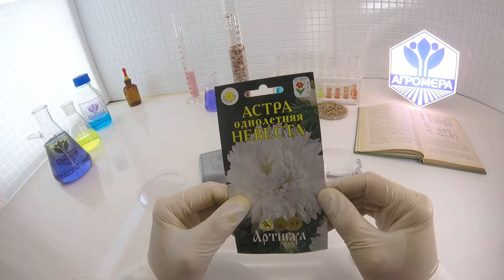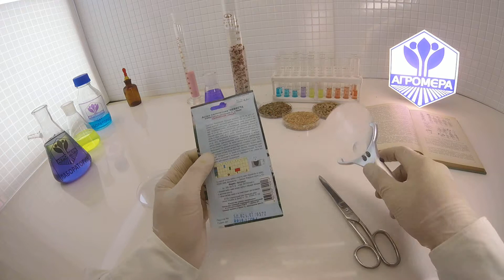Астра однолетняя Невеста. Артикул